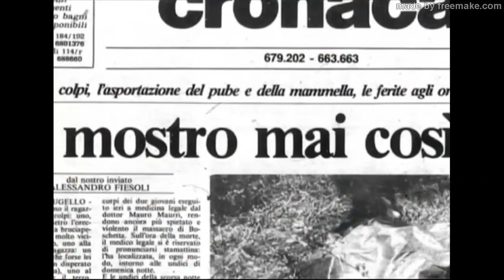Mostro di Firenze - Pietro Pacciani e compagni di merende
la farsa del processo ai compagni di merende